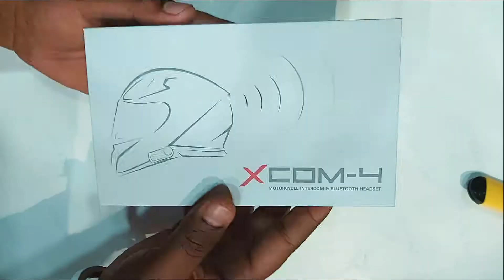Axor Xcom Bluetooth Intercom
Follow Store On Instagram
Location
SUPER RIDER STORE LUCKNOW